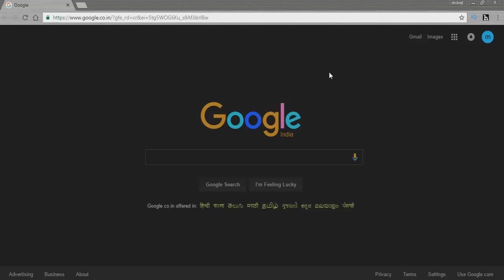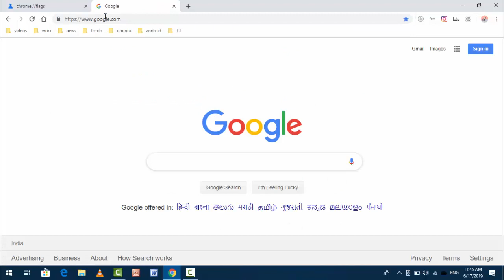How to Hide Google Doodles On the Chrome New Tab Page in Windows